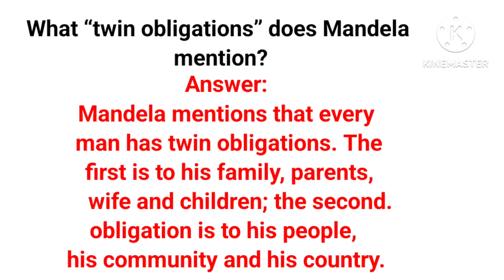What "twin obligations" does Mandela mention? | Nelson Mandela Long Walk to Freedom | Class 10 Eng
In this video you will learn the answer of the Q. What "twin obligations" does Mandela mention? from the chapter "Nelson Mandela Long Walk to Freedom". Class 10 English. NCERT